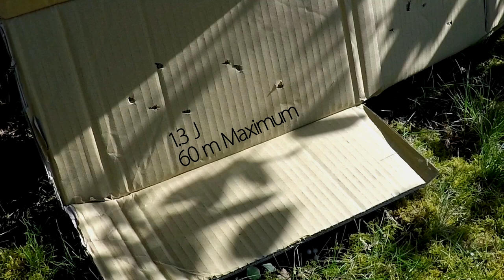[AIRSOFT] REVIEW FA-MAS F1 FIBRE DE NYLON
Aujourd'hui petite review de cette réplique au réalisme fort sympathique!
Je vous invite à faire un tour sur la page du produit pour une description détaillée:
Et aussi jeter un oeil à la boutique Lilifolies Airsoft:
Have fun!